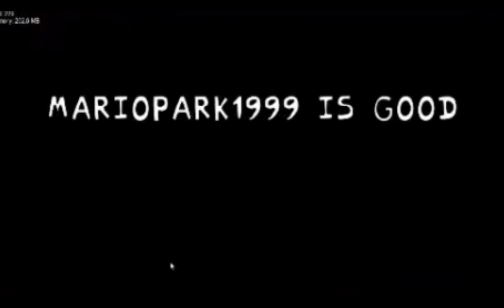VS Stream Yard Mario Park1999 Week 1 Leak